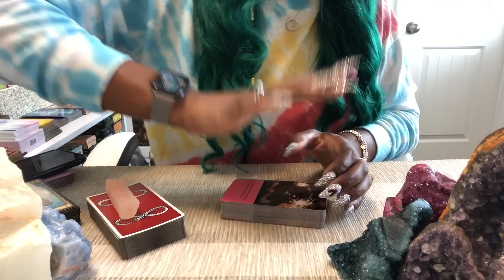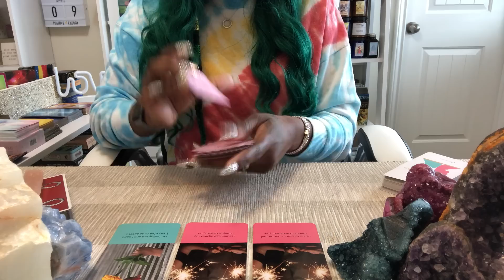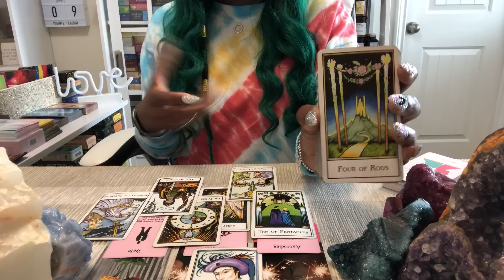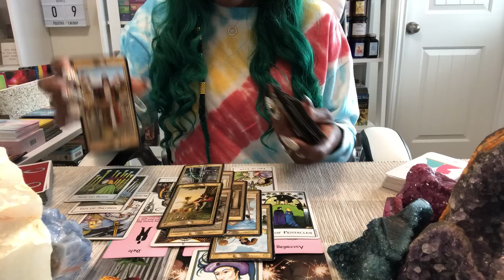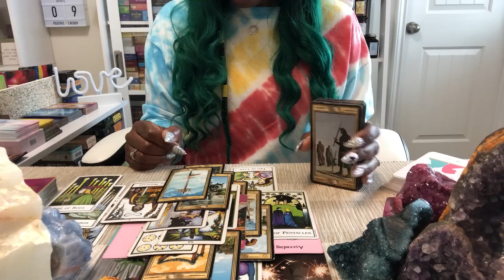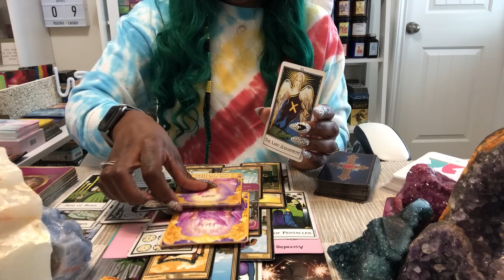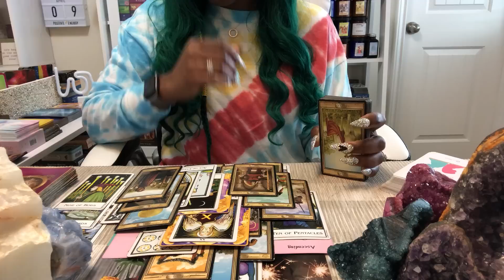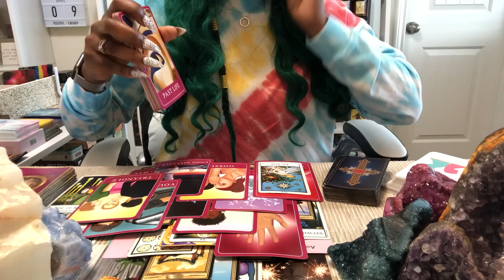TWIN FLAME CHECK IN: THIS IS DEFINITELY A " TWIN FLAME " CONNECTION! THEIR NOT GIVING UP!